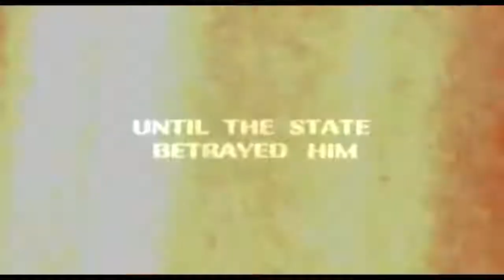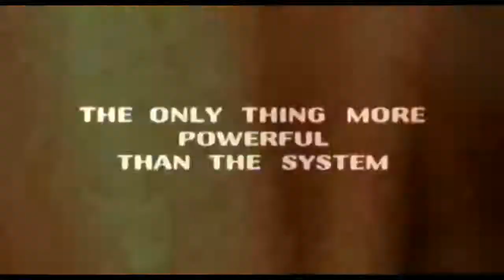Equilibrium 2002 Official Trailer